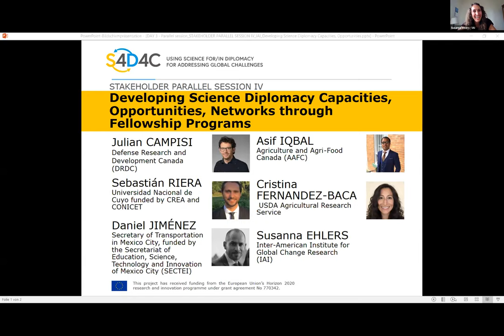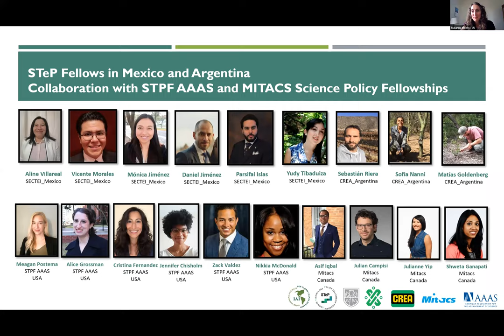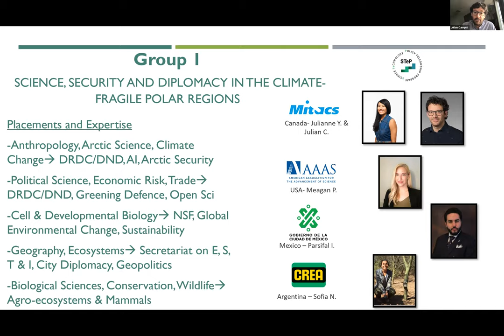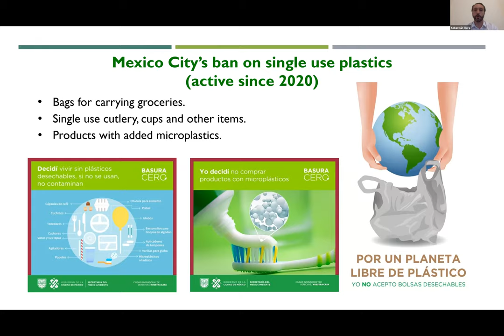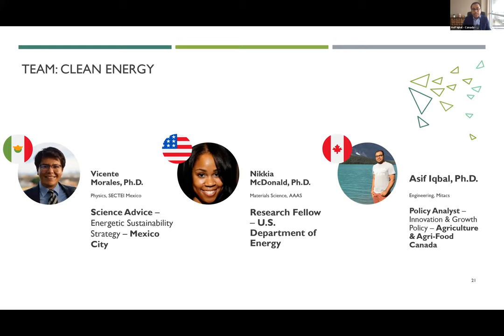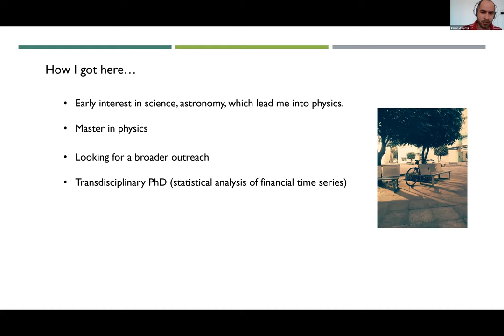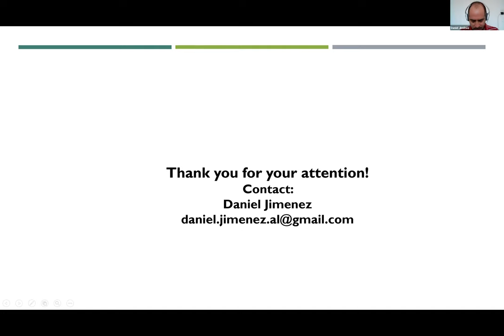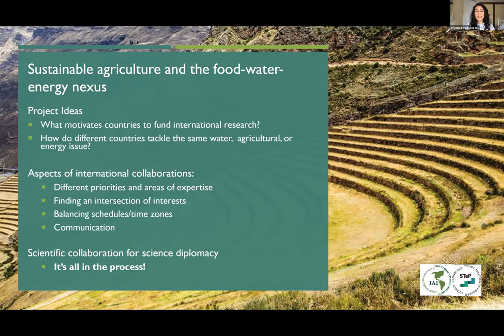S4D4C STeP session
This session showcased how IAI STeP science diplomacy training connects these Inter-American fellowship programs to build institutional capacity for science-informed policy, create an international network of peers, cultivate effective science advice and communication skills, provide emerging academics with first-hand knowledge of policy-making processes, and mobilize scientific expertise to support evidence-based solutions.